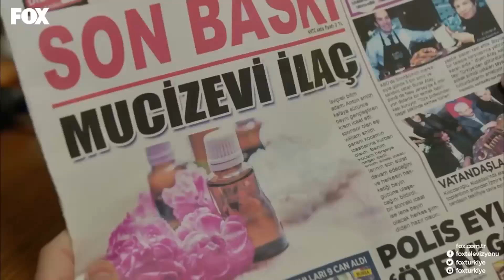Cuma Zengin Talip Arıyor! - Şevkat Yerimdar Özel Sahneler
Şevkat Yerimdar Özel Sahneler - Cuma Zengin Talip Arıyor!